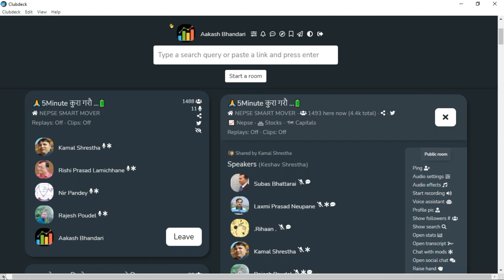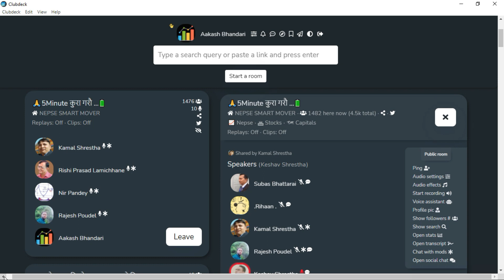गत वर्षको शुरूमा जस्तै यो वर्ष पनि MARKET बढ्न खोजिराछ। BANKING के होला? KESHAV SHRESTHA